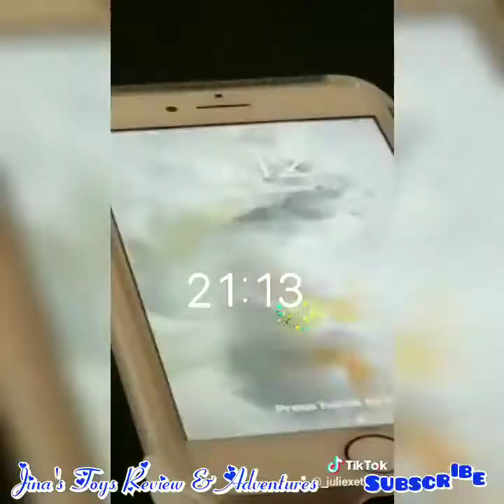Tik Tok maker/Snapchat Halloween spooky version/copy Transylvania Movie